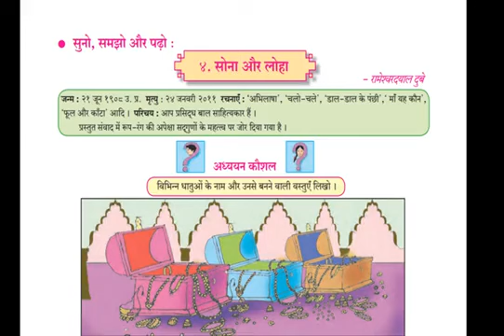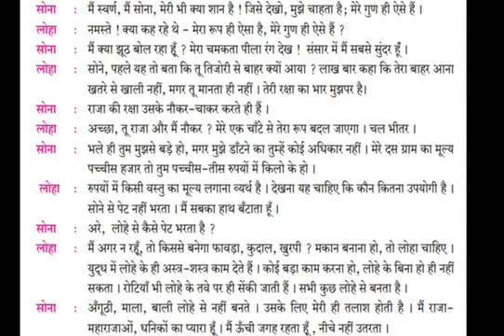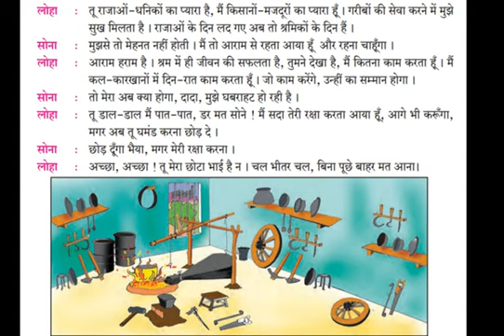Class 6 l Hindi l Chapter 4 l Sonah aur Loha